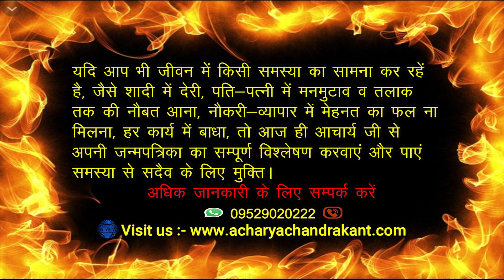मीन लग्न में कुंवारा योग | Kunwara yog | Avivahit yog | Meen Lagna | Acharya Chandrakant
About Kunwara yog. What is kunwara yog. Kundli mein kunwara yog kab banta hai. Avivahit yog kya hota hai. Meen lagna ki kundli mein avivahit yog kaise banta hai. Meen Lagna ke jatak kab reh jate hai kunware. kundli me vivah yog kaise dekhe.

Acharya Chandrakant ji explains about a kind of kunwara yog in meen lagna with marriage delay remedies.